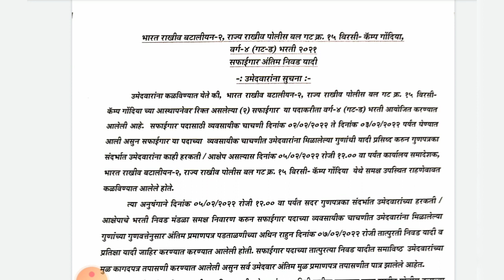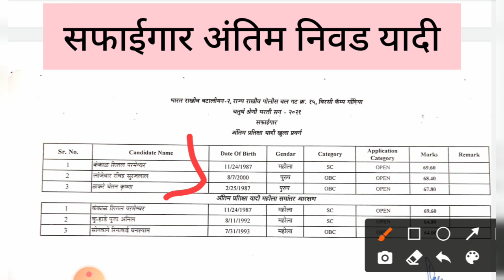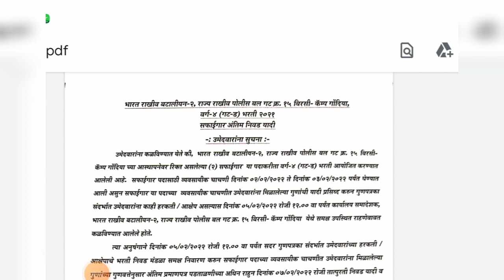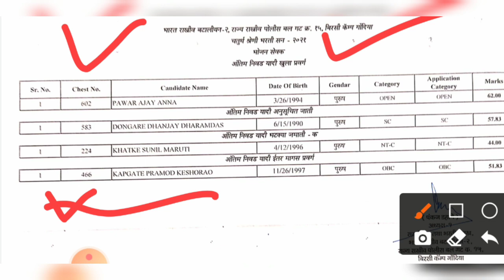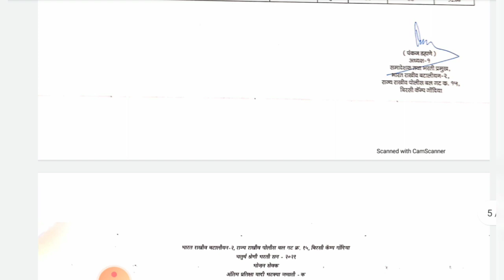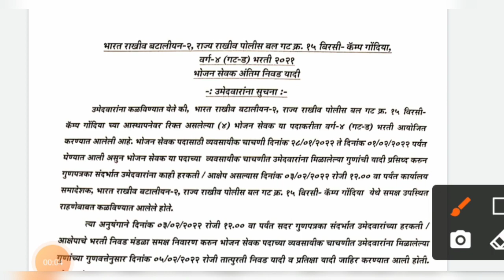srpf bharti 2022 | srpf group 15 gondiya selection list | srpf gondiya exam 2022 update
srpf bharti 2022 | srpf exam results 2022 | srpf gondiya update | srpf gondiya bhojan sevak nikal

नमस्कार मित्रांनो ,

तर या व्हिडीओ मध्ये आपण srpf भरती 2022 बाबत माहिती पहाणार आहो.